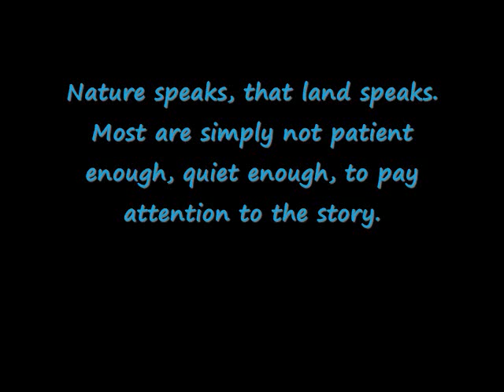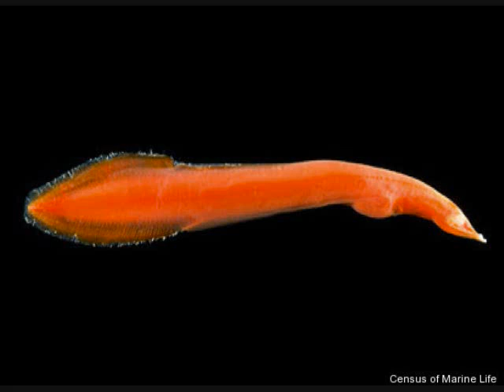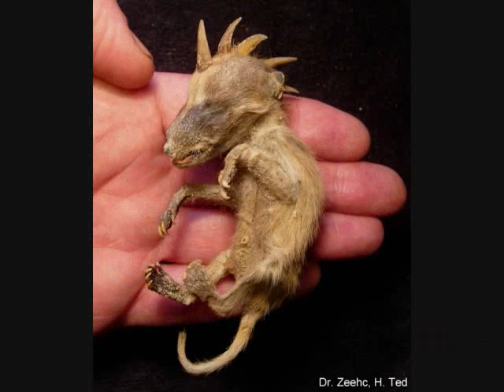Amazing World Creatures of Wonder 10!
The 10th installment of my "Amazing World Creatures of Wonder" series. Some of the most beautiful, unique, amazing, rare, strange, wonderful, and newly discovered creatures from around the globe! A few Cryptid creatures as well. Set to beautiful relaxing music, with meaning, & calming intent for the soul. Come, take a journey into the Amazing world, filled with creatures of wonder! Peace be with you.

Rate, leave thy thoughts, share, enjoy! :)